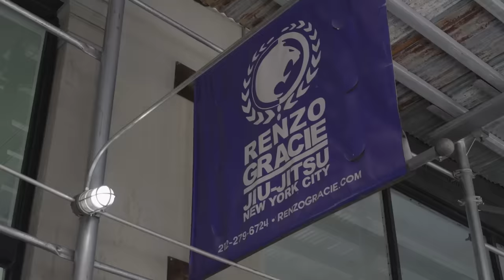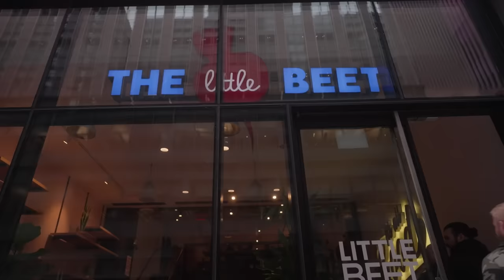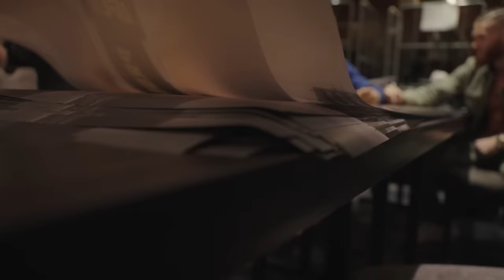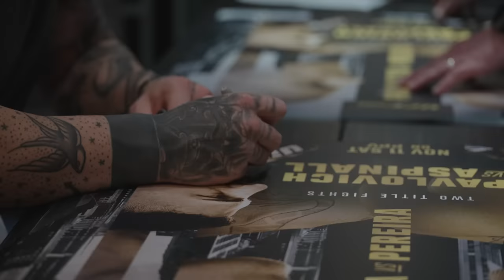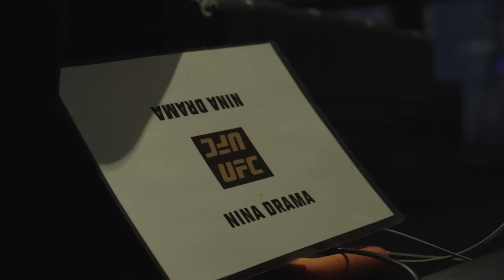UFC 295 Embedded: Vlog Series - Episode 4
Alex Pereira invests in his legacy; Tom Aspinall puts in work. Sergei Pavlovich and Diego Lopes explore NYC. Matt Frevola and Aspinall check in for fight week. Pereira tests himself in the EA UFC5 Octagon. Don't miss UFC 295 on Saturday, November 11.